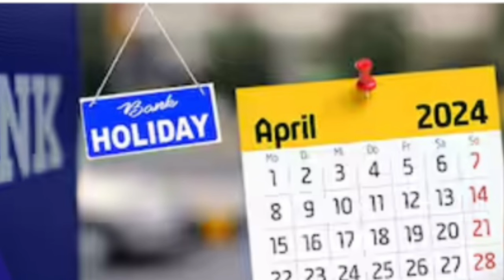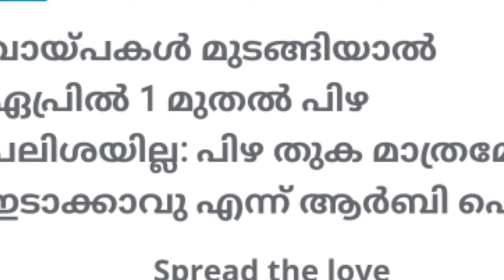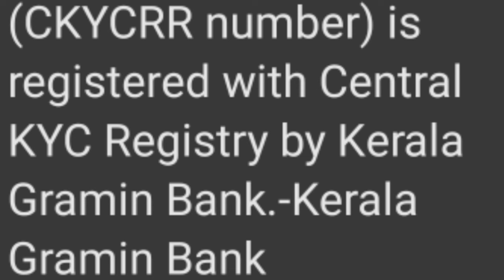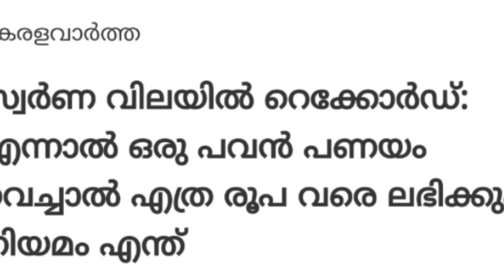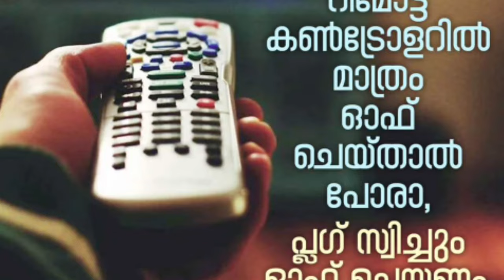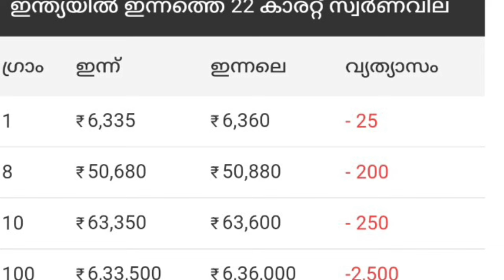dailyupdate3/4/24 ബാങ്ക് അക്കൗണ്ട് ശ്രദ്ധിക്കേണ്ട 5 കാര്യങ്ങൾ,മറ്റ് അറിയിപ്പുകളും, ഇനി പിഴ പലിശ ഇല്ല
dailyupdate3/4/24 ബാങ്ക് അക്കൗണ്ട് ഉള്ളവർ ശ്രദ്ധിക്കേണ്ട 5 കാര്യങ്ങൾ,മറ്റ് അറിയിപ്പുകളും, ഇനി പിഴ പലിശ ഇല്ല, സ്വർണ്ണത്തിന് വായ്പ ഇങ്ങനെ ,റേഷൻ കാർഡ് ഉള്ളവർക്ക് നാളെ , gas e k y c, Bharat Gas, Indian gas, HP gas,
Kerala ration march month distribution details, PM KISAN 16 installment distribution, Malayalam latest information, Malayalam latest news, Kerala latest news, KERALAMa latest information, Kerala weather update

breaking news,
daily update,
pension.
hartal.
muneer history vlogs.
pa kisan.
Bharath rice.
Bharath chawal.
pm kisan ekyc.
land seeding.
പിഎംകിസാൻ.
kccloan.
kisan credit card.
Kerala News.